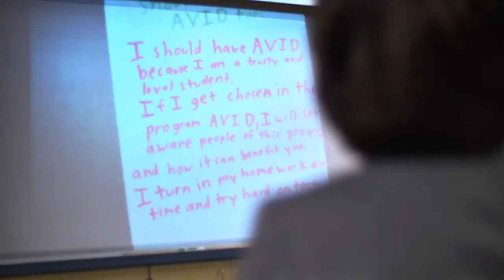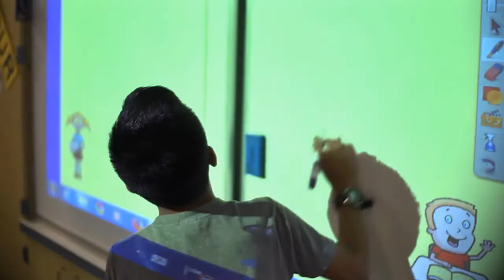Tuffree Student and Principal Share Their AVID Story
Tuffree Middle School 7th grader Luis Jasso and Principal Rose Marie Baldwin-Shirey talk about the impact of AVID (Advancement Via Individual Determination). AVID is a global nonprofit organization dedicated to closing the achievement gap by preparing all students for college and other postsecondary opportunities, especially those traditionally underrepresented in higher education. AVID is collecting stories from current and former students and educators to better understand the impact the program is having.